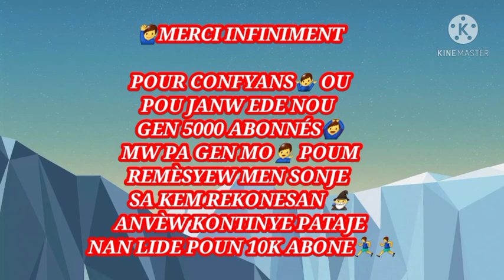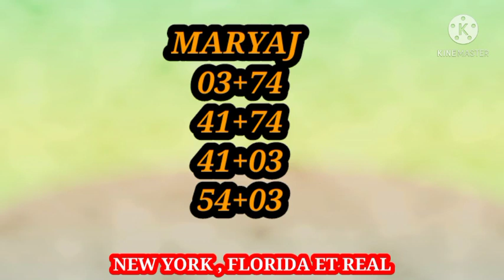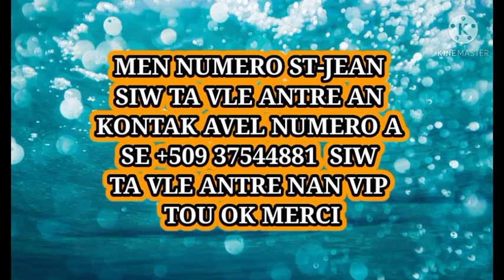Men boul bolet ki probab pou tiraj 30-mars-2021 biw biw 💥💫💣💯💯💣💣💣💣💣💣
Bonjour Bonsoir

Neg sa kap fèm rii la yap retire strès mw al sipòte yo zanmim yo vrèman enteresan mw mande nou fè sa pou mw supote yo

Je suis Jean-Luc un jeune haïtien 🇭🇹

abonné vous à ma chaîne YouTube 👍💟

St-jean boul se yon chanèl ki kreye pou edew genyen nan bòlèt chak jou nou bay boul nan tout tiraj new york ,florida ,new jesey'texas tennessee se yon staff k'ap travay  pou baw yon bon bagay ou konnen bagay yo se probabilite yo ye n'ap fè tout nou konnen poun fè w souri🙂😊

merci:

ABONNÉ✅✔

COMMENTER ✅✔

 Boul Bolet pou Tout tiraj NEW  YORK  FLORIDA REAL ECT...
Boul sa Yo Probable Pou tiraj 01/02/2020 siw Anvi Jwe Bòlèb ou ka  Jwe avek nou PA BLIYE ABONE AVEK CHANEL LIKE VIDEO YO EPI PATAJE KOMANTE NAP KONTINYE BAY BÒLÈT CHAK JOU POUW KA JWENN BAGAY POU MET NAN PÒCH OU MERCI TOUT MOUN 💥💥